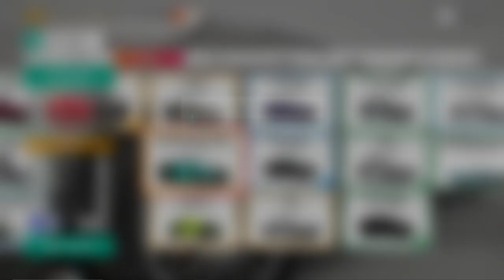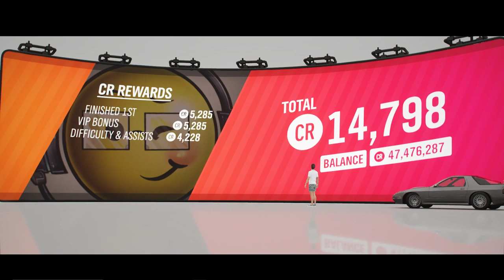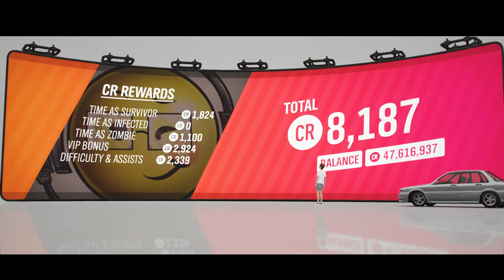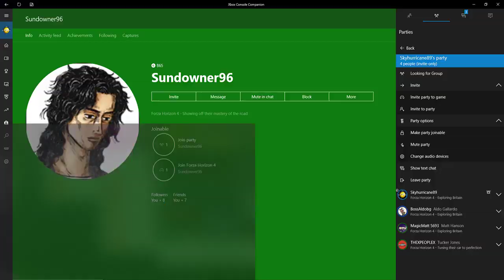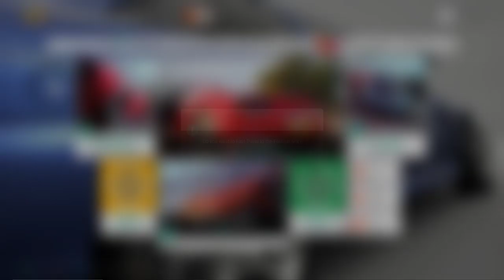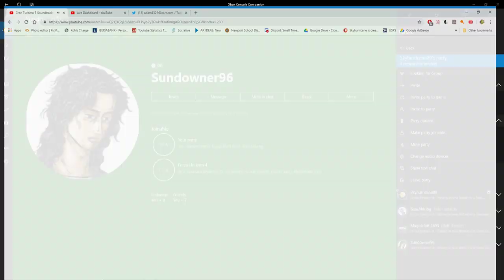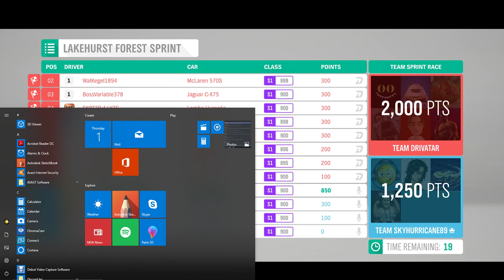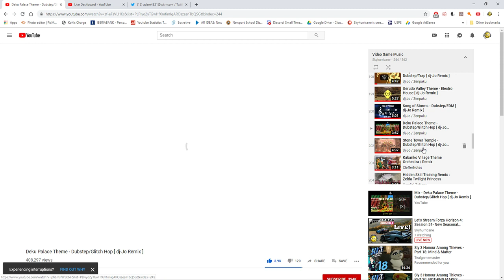Let's Stream Forza Horizon 4: Session 52- New Seasonal Events & Giveaway!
Convoy racing in Forza Horizon 4!

*During every Thursday Forza Horizon 4 stream we'll do a raffle for $5 to your Paypal account! 1 ticket is 5 loyalty points which you get from watching streams and videos.

Add me on XBox: Skyhurricane89
Come and join our convoy to race online with us! We do a lot of co-op racing!

**Cloudbot Commands**
*!heist points #  (e.g. !heist 5)
*!points = Checks your points
*!top = checks the leaderboard based on loyalty points
*!tophours = Check the leaderboard based on viewer time
*!redeem = Redeems an item in store
*!gamble = Gambles your points. Minimum points to wager is 10. Syntax : !gamble 10
*!slots = Another way of earning points. Minimum points to wager is 10. Syntax : !slots 10
*!8ball = Ask a question! Syntax: !8Ball {question} Must use curly brackets
*!duel = Duel a user for points! Syntax: !duel @Username points. Minimum wager is 10
*!addquote "Quote"= Adds a new quote to be remembered.

**Chatbot Commands**
*!merch
*!Heist- Go on an expedition of sorts for points.
*!challenge- Challenge another player to a duel.
*!ffa- Join in a free for all battle with many players for points!
*!boss- Join in a boss battle for points!
*!death- Add 1 to the death counter for when I die in a game!
*!raffle- Tells about the weekly raffle of $5 to your Paypal account during the Thursday Forza streams. Want to enter?

Points: Points can be used to redeem song requests and other potential additional awards in the future. You get one point for every 5 minutes of being a viewer during live streams, and 1 point for every 10 minutes of watching a video of the channel that is not live. You become a regular viewer at 2 hours, and perks are cheaper. Sponsors get a large bonus and have the cheapest perks, and super chats also award extra points.

PSN: Skyhurricane

Special thanks to AlyssaFoxah for the awesome new stream layout!

Special thanks to Dopeypoke, ~Starlight~, Jopo1226, IleMaster, PapaTingle, Shadowmetalmario1, Snowcatxx, Mr. Hero, Harald Magnus, IronPika, and AngelStar291 for awesome Super Chats :)

S. Brock

STREAM RULES
*No Spamming
*No Offensive Remarks
*Be respectful of all races, genders, and beliefs
*You can have your own opinions but we are all cool here and do not need to pressure or try to demean anyone.
*Respect channel host. I'm always open to suggestions and I love feedback, but please be constructive :)
*No Advertising
*Respect Moderators
*Do not try to moderate the chat if you are NOT a moderator. Just enjoy the stream, chill, have a good time, and let the moderators do their job.
*No Spoilers on Blind Playthroughs
*Moderators may add additional rules as they see fit.